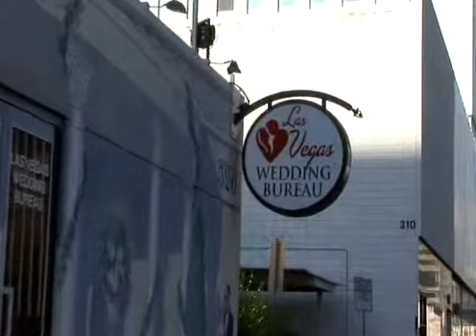Mike and Bliss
Mike and Bliss Wedding